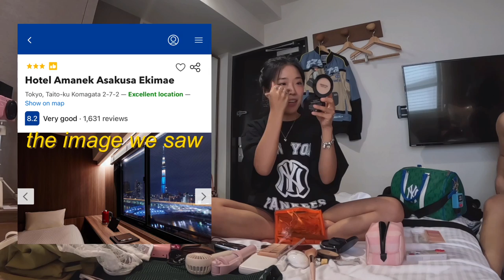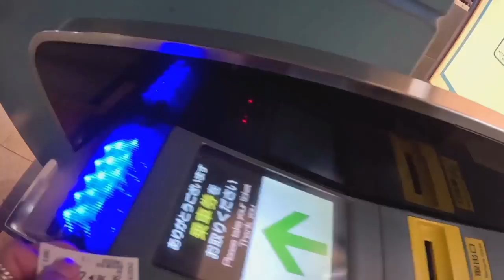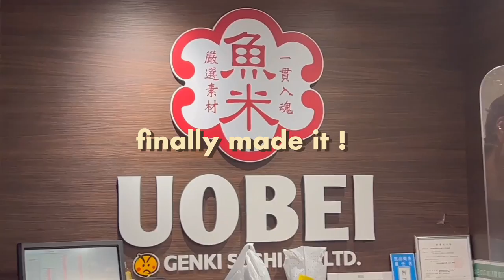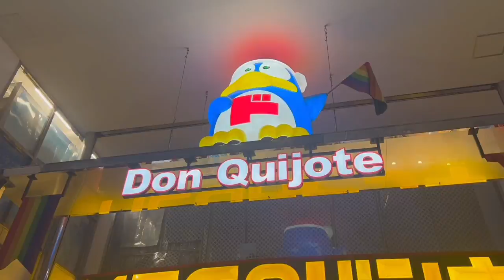tokyo travel vlog: harajuku, getting LOST, places you must go, family mart🍙🍡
hey guys ･◡･ ♡ i'm went back to japan! here's what i did on day 1: went to eat some amazing conveyor belt sushi, wandered around Shibuya, Shinjuku, and Harajuku area. hope you enjoy the vid x (stay tuned for day 2)

time stamps
0:00 - intro

» yesstyle code to save $$$: CRYSTALSTYLE

( ᵔ ᵕ ᵔ )
/ づ  づ ~ ♡
camera used:
canon m50 mark ii / canon g7x mk2/ iphone 13 pro max / gopro hero 11